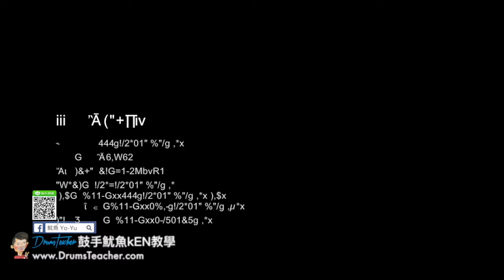【爵士鼓手魷魚kEN®】🥁🎼DrumsTeacher.com™🎶表演.課程 (2018-05🎵爵士鼓學員；音樂打擊團體課程- 樂器 ) Drum Cover SparxStix 發光鼓棒